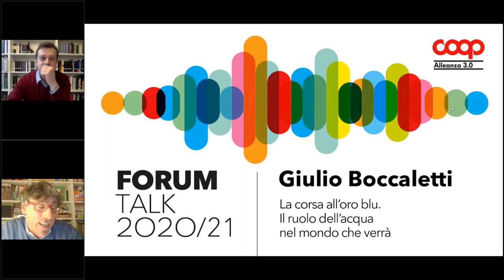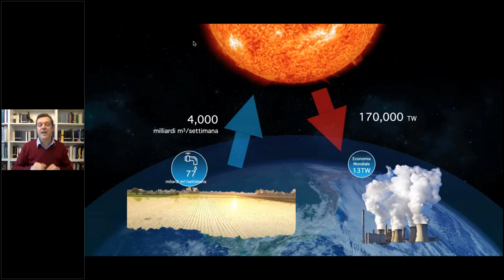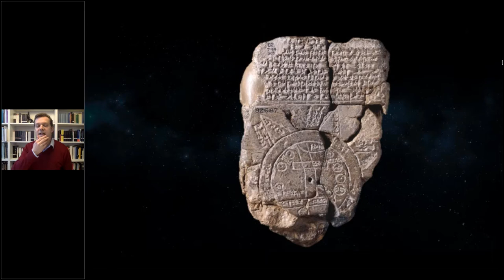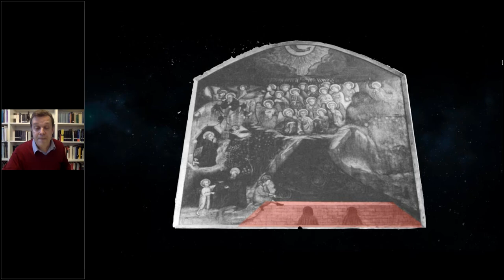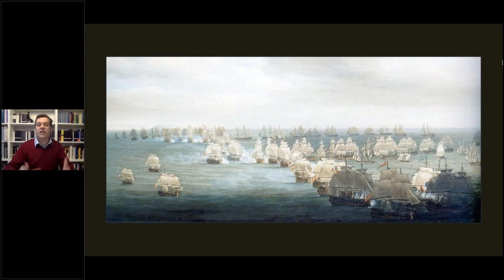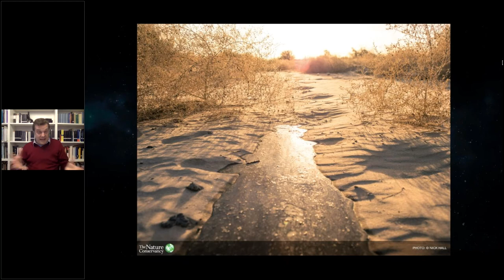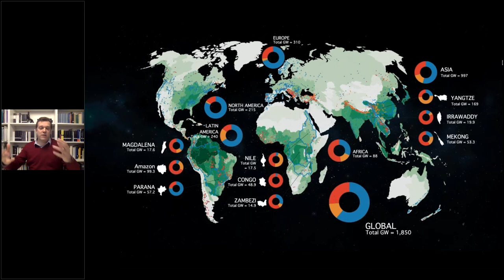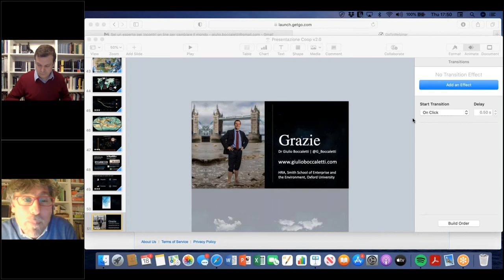La corsa all’oro blu. Il ruolo dell’acqua nel mondo che verrà.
L’acqua sarà al centro del dibattito pubblico globale e la sua disponibilità e la titolarità dello sfruttamento oggetto di controversie internazionali. Per capire bene lo stato delle cose.

Relatore: Giulio Boccaletti Esperto di sostenibilità ambientale e sviluppo economico. Laurea in fisica a Bologna, un dottorato a Princeton, USA. Ricercatore al MIT di Boston, dove si è occupato di teoria e modellistica numerica del clima. Socio partner di McKinsey & Company, dove è stato uno dei leader della divisione di sostenibilità. Lavora alla Nature Conservancy, la più grande organizzazione ambientale non-profit al mondo, di cui è anche Chief Strategy Officer. Nel 2014 è stato nominato Young Global Leader del World Economic Forum di Davos.